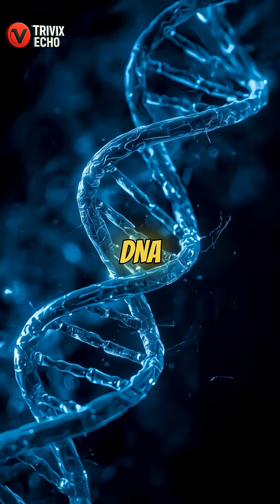Why Do We Age and Can We Stop It?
Why do we age — and is there any way to stop it? 🧬 From the moment we’re born, tiny biological clocks inside our cells start ticking. Over time, DNA damage, stress, and slowing cell repair cause wrinkles, grey hair, and weaker muscles. But science is now uncovering amazing ways to slow this process — from telomere research to anti-aging genes and longevity experiments.

In this video, we’ll explore the truth behind aging, how our bodies change over time, and whether humans could one day unlock the secret to eternal youth. 🌿✨

Watch till the end — you’ll be surprised by what scientists are discovering!